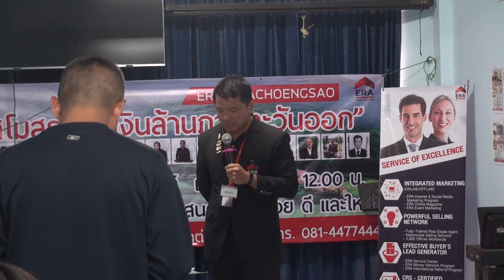Fast Track Chachoengsao #1 3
Fast Track Chachoengsao #1